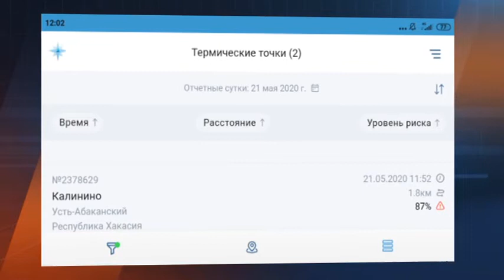Что спасет, а что погубит при пожаре: Александр Ивачев - в "Вопросе дня"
Чем во время пожара помогут домашние растения и какие отделочные материалы за секунды убивают людей при воспламенении, рассказал в программе "Вопрос дня" заместитель начальника отдела организации оперативной службы ЦУКС ГУ МЧС России по Хакасии Александр Ивачев.

Поводом для интервью стал резкий рост количества пожаров - 256  за неполные два месяца 2021 года. В них погибли 12 жителей Хакасии.

Чаще всего печальную статистику пополняют частные дома и надворные постройки. Однако, горят и нежилые помещения, и автомобили, а в весенне-осенний сезоны сухая трава.

Как избежать беды и почему нельзя звать на помощь в Telegram, смотрите в очередном выпуске программы "Вопрос дня".